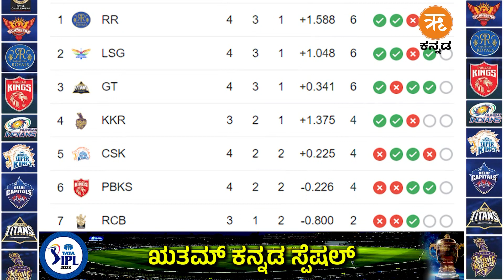ಇಂಡಿಯನ್‌ ಪ್ರೀಮಿಯರ್‌ ಲೀಗ್‌ | IPL2023 | ಋತಮ್ ಕನ್ನಡ ಸ್ಪೆಷಲ್